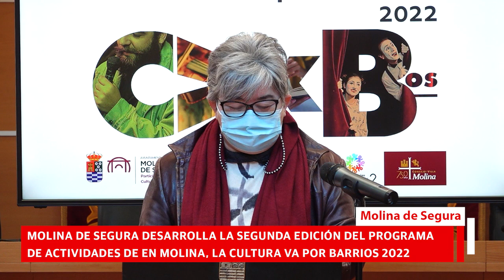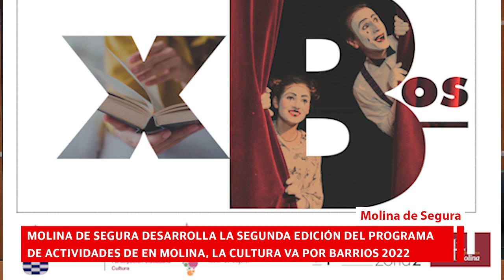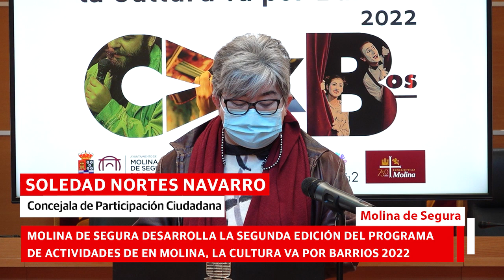Presentación 'En Molina, la Cultura va por Barrios 2022'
La segunda edición del programa En Molina, la Cultura va por Barrios 2022, promovido por las concejalías de Participación Ciudadana y Cultura, la Federación Interbarrios, y la Junta de Zona 1 y Junta de Zona 2 del Estatuto de Participación Ciudadana, ha sido presentado en rueda de prensa el miércoles 16 de febrero, en la Sala de Prensa del Ayuntamiento. Han asistido la concejala de Cultura y Participación Ciudadana, Soledad Nortes Navarro, el representante de la Zona 2, José Fernández Lozano, y la representante de la Zona 1, Antonia Robles Bermúdez.

El proyecto está formado por un total de 140 actuaciones culturales, donde se incluyen actuaciones artísticas, conciertos, bandas de música, corales, pianistas, rutas, cuentacuentos, magos, conciertos de versiones, y talleres de musicoterapia y risoterapia, entre otras.

La segunda edición de En Molina, la Cultura va por Barrios se llevará a cabo por artistas en su mayoría de Molina de Segura, siendo el resto artistas de la Región de Murcia. Su desarrollo está previsto desde febrero hasta diciembre de 2022.

El proyecto, asimismo, ha obtenido el Segundo Premio en la II Edición de los Premios de Gobierno Abierto sobre Buen Gobierno y Modernización Administrativa de la Comunidad Autónoma de la Región de Murcia.

Como destaca Soledad Nortes, “este programa se nos ha revelado como una magnífica herramienta para descentralizar la cultura, acrecentar el sentimiento de pertenencia a un barrio y dinamizar las actividades de nuestros centros sociales municipales. Además, está sirviendo para visibilizar y poner en valor a los artistas molinenses. Este programa supo reconvertirse y adaptarse a la situación que nos impuso la pandemia, haciendo uso de las nuevas tecnologías para mantener intacto su espíritu. Ahora, que hemos vuelto a los actos presenciales, se nos ofrece una gran oportunidad para seguir creando espacios de encuentro entre los vecinos y las vecinas de nuestros barrios”.

Proyecto En Molina, la Cultura va por Barrios

Este proyecto nace a partir de una propuesta presentada en el Presupuesto Participativo de Molina de Segura 2019 y elaborada por la Junta Directiva de la Zona 2 de Participación Ciudadana. Dicha propuesta contó con el apoyo de 179 vecinos y vecinas del municipio en un proceso en el que 4.443 molinenses votaron el destino de 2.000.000 de euros. Se trata, por tanto, de un proyecto elaborado de forma participativa con la cooperación de vecinos y vecinas de los barrios, que ha contado con la colaboración de la Concejalía de Cultura del Ayuntamiento.

Los objetivos del proyecto son:

Descentralizar la cultura llevándola a todos los barrios, para que llegue a toda la población.
Acrecentar el sentimiento de pertenencia al barrio, dotarlo de señas de identidad propias y que sus vecinas y vecinos puedan sentirse parte de una Zona de participación ciudadana.
Dinamizar las actividades en los centros sociales y en otros espacios públicos y comunes de los barrios, como lugares de encuentro vecinal, de formación, acceso a la cultura y al ocio compartido, puestos al alcance de todas y todos de modo inclusivo, a la vez que permitan el desarrollo de actividades artísticas y culturales.
Dar visibilidad y poner en valor a los artistas locales, de gran calidad interpretativa, y contribuir, en alguna medida, a su estabilidad profesional, puesto que valorar lo nuestro acrecienta nuestra autoestima como colectivo y contribuye a forjar nuestras señas de identidad como municipio.